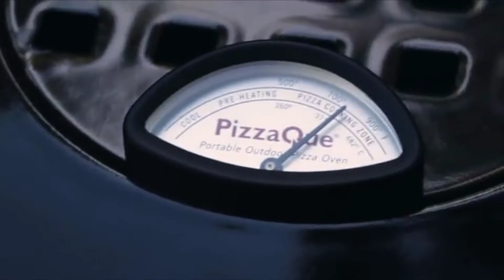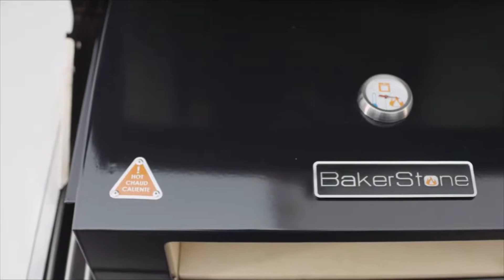Top 5 Best Portable Pizza Ovens in 2019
1. Presto 03430 Pizzazz Plus Rotating Oven
2. Betty Crocker BC-2958CR Pizza Maker, 1440 Watts, Red
3. Pizzacraft PizzaQue PC6500 Portable Outdoor Pizza Oven
4. Grill Steel 13.75" Pizza Oven
5. Pizzacraft PC0601 Pizzeria Pronto Stovetop Pizza Oven

This is not the case, however, as portable pizza ovens provide an easy way to bake a pizza on the go or right outside in your backyard. You want pizza? After months of testing, we picked our favorite portable pizza ovens for backyards, countertops, or camping.